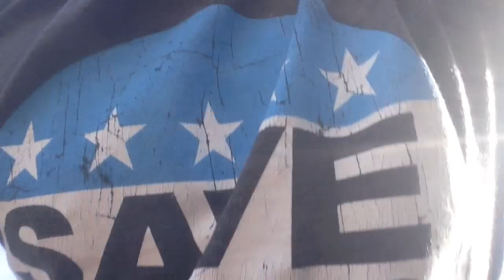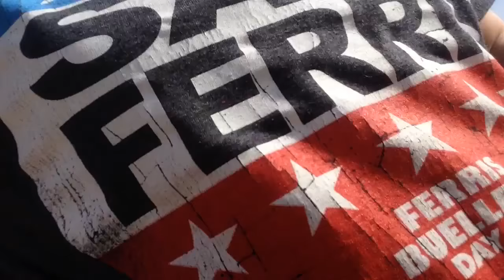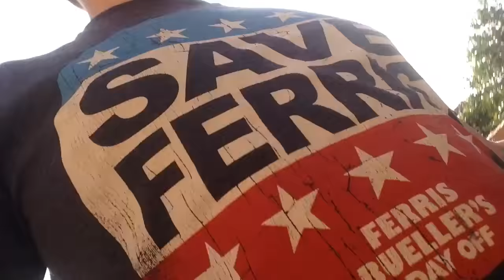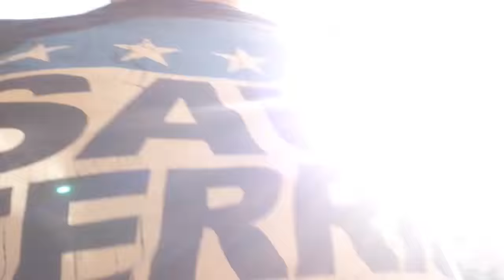Christmas | The Mountain Climb | Part 6